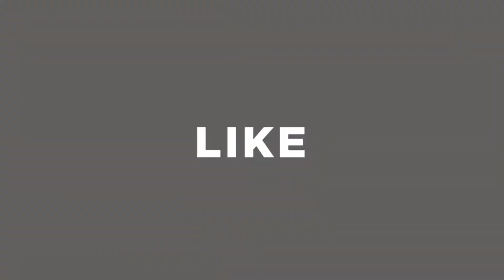স্যামসাং ইনভার্টার এসি কিনলেই সাথে পাচ্ছেন একটি মিডিয়া এসি একদম ফ্রি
দারুন অফার.. স্যামসাং ইনভার্টার এসি কিনলেই সাথে পাচ্ছেন একটি মিডিয়া এসি একদম ফ্রি। কোন স্ক্রেচ কার্ড নয় কোন লটারি নয়, একটি স্যামসাং এসি কিনলেই সাথে নতুন আরো একটি মিডিয়া এসি নিশ্চিত ফ্রি। স্যামসাং ইনভার্টার এসিতে পাবেন ৬৫% বিদ্যুৎ সাশ্রয়।
০১৮৪২০৭১০২৪ ( হোয়াটসআপ)
স্যামসাং ইনভার্টার এসিঃ
১ টন এসি
মডেলঃ AR12TVHYDWKUFE
অফার মূল্যঃ ৬৯,৯০০ টাকা
ফ্রিঃ ১ টন মিডিয়া এসি
১.৫ টন এসি
মডেলঃ AR18TVHYDWKUFE
অফার মূল্যঃ ৯৫,৯০০ টাকা
ফ্রিঃ ১.৫ টন মিডিয়া এসি
২.০ টন এসি
মডেলঃ AR24TVHYDWKUFE
অফার মূল্যঃ ১০৫,৯০০ টাকা
ইন্সটলেশনঃ
স্যামসাং এসি ইন্সটলেশন চার্জ একদম ফ্রি।
ফ্রি মিডিয়া এসির ইন্সটলেশন চার্জ ৩০০০ টাকা।
ডেলিভারিঃ  ফ্রি (ঢাকার ভিতর)
ওয়ারেন্টিঃ
স্যামসাং- ১০ বছর কমপ্রেসার।
মিডিয়া - ১ বছর সার্ভিস।